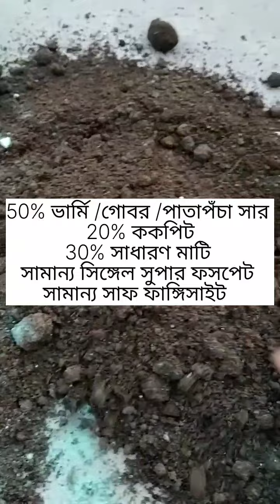চন্দ্রমল্লিকার চারা থেকে অধিক ফুল পাবেন তার গোপন রহস্য/chandramallika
অক্টোবরের শেষে চন্দ্রমল্লিকার চারা  বসিয়ে কিভাবে অধিক ফুল পাবেন তার গোপন রহস্য
চন্দ্রমল্লিকা কে শীতের ফুলের রানী বলা হয়
যারা প্রচুর পরিমাণে চন্দ্রমল্লিকা ফোটাতে চায় তারা জুন জুলাই মাস থেকে তার কাটিং ও পরিচর্যা শুরু করে /
এই সময়ে অর্থাৎ অক্টোবরের মাঝামাঝি সময়ে আপনি নার্সারি থেকে চারা সংগ্রহ করে প্রচুর পরিমাণ ফুল ফোটানো সম্ভব নয়/কারণ শীত পরতে শুরু করলেই নভেম্বরের শেষের দিকেই ফুলের কুঁড়ি চলে আসে /কিন্তু বিশেষ পদ্ধতি অবলম্বন করলে এই কুড়ি আসার ক্ষেত্রটি দেরি করে করা সম্ভব এবং তার ফলে গাছকে পিঞ্চিং করে অনেক বেশি পরিমাণ ব্রাঞ্চ তৈরি করা যায় যা থেকে অনেক বেশি ফুল সম্ভব /এই ভিডিওটিতে সেই গোপন রহস্য বলা হলো